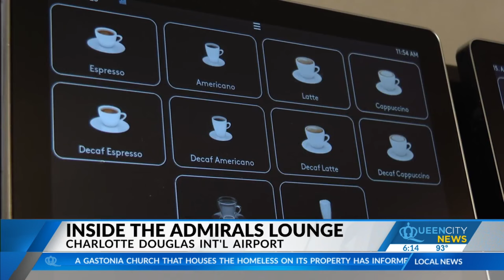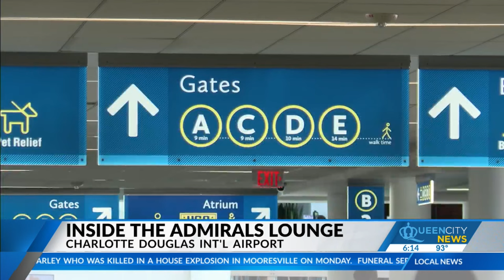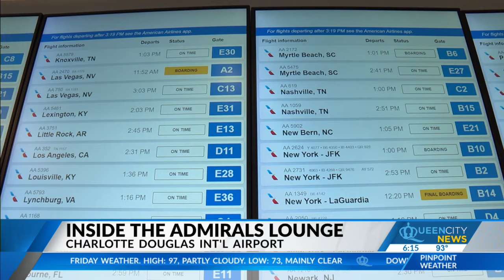Take a look inside the AA Admirals Club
American Airlines offers perks for members at Charlotte-Douglas Airport.